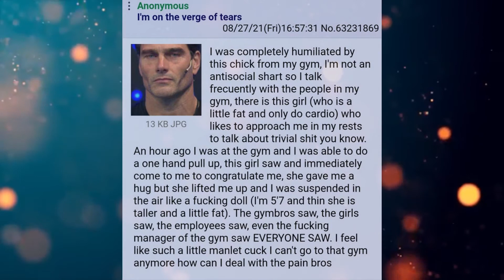Funny Greentext Stories: Anon Is on The Verge Of Tears /fit/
Maybe she's just an Amazon?

Current Patreons:
Karakal
markoatonc
CatDaddy
Pwntatochip
Ed Heward
Wraithman147
Devin Mason
phantomstar189
TheDragonheart
Jorttovoy nunya
Sami Luhio
Derrick Young
Gavin Lane
John whall
liam johnston
Patrick Mcgreevy
N8
PrimalAge
Cho
Gary Carlson
Jason Nicholas Bacon
Troy Kivlin
Roger Dial
Samuel king
Nathan Riek
Nikolous Rice
Dwavenminer
Daddy Jesus
Nick Hatley
John Etgar
Daniel Gartin
Jeromy Carmickle
Jeffrey hedlund
Tanner Ryan Jollet
Dionysus
Wolflet
John J Riggan
Joel Nikula
Erick Jaquez
Elitedrone
Weston Simmons
Mario Colon
Simon Ellison
Stephen Dower
Jonas GrundstrÃ¶m
Joey Bates
Brennan Robertson
laurine manigat
Elim Tevir
Alexander Michael Fraser
Micky
Raymond Demara
Christopher Heredia
Maze Zy
David Arva
Logan Herron
John Weaver
Malovich
Silvan Fricker
austin
Mr. Karlsson
Jonathon Chasteler
Cloodden
genomephilanthropist
boone stover
Thobias Ã¥man
Nicholas Johnson
C Fern
TheBadassForunnerElite
oliver Pettersson
John Arians
eistee9683 .
SCP-49730
Jeff Kaiser
Purple Magi
Matthew
Mr. NoNameA2601
William Howard
Andre Tolmich
Ross Warden
Foxbat40
saber154
Felipe Agudelo
Davin Smith
chaoticPopo
Possibly Here For Plot
Sapient_table
Vanopolis
chzoe warford
Andrid9
Mr.Monical
but span
Shaun Jacobs
Enterprise
Tradainian
Quakes
daniel mayo
Adrian IwaÅ„ski
Dopamine Coma
Carl
Rusty Shackleford
Tech Priest Toaster
Thirteenth Angel
Drakos
chaosdays
john
JordKriger
Nathaniel Krauss
Namel909
Devara Saira
Sturlaugur Arnar Kristinsson
Michael Morse
PATRICK JAN JOSUA DAVIDSEN
NightVision
Nathan west
matthew baker
Tyler John Williams
DragenDragoon
nick davie
OTTO DBS Gaming
Danial Zujkowski
Tyler Bremer
eyes downfield
king vice
Roy Nicolaysen
DebautcheryDecanter
julekule
Dragonking
Riokan
Juliano De Luca
Brice Abbott
Arin Storm
Logan Kuhlman
CLOROX D VIKING
Wln424
ShadaePrajschet
jordan simmons
some wierd guy
Chandler Riley
Thomas Panis
John Meek
shadow sword001
Jim Flint
koollman
Dank Matter
Alex Farmer